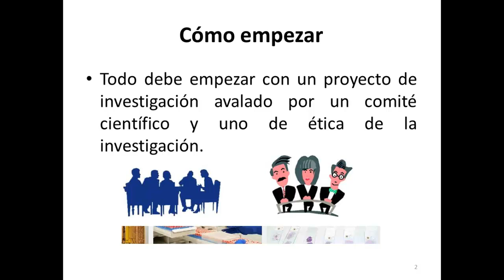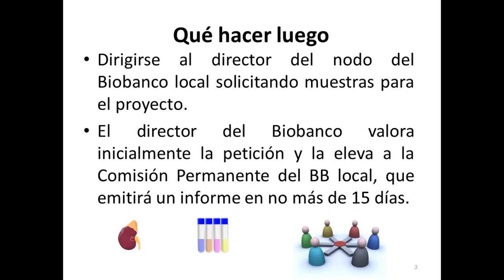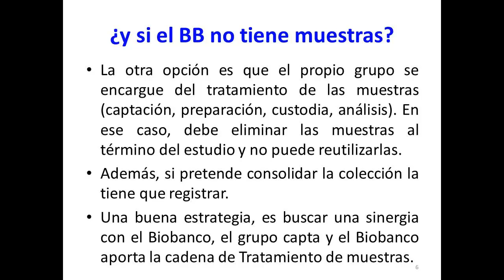Planificación del proyecto de investigación con muestras biológicas humanas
Se abordan las posibilidades a seguir para utilizar muestras biológicas humanas en el contexto de un proyecto de investigación.